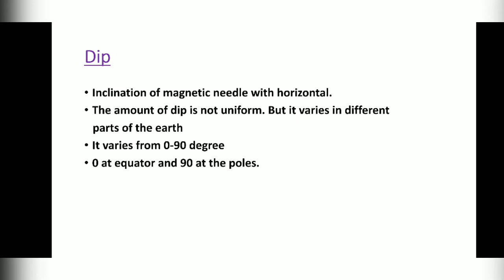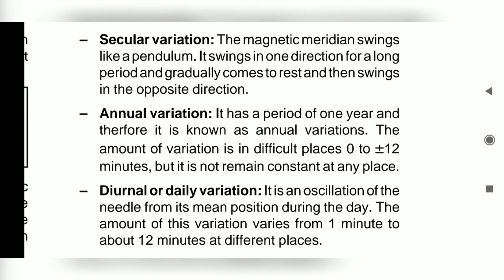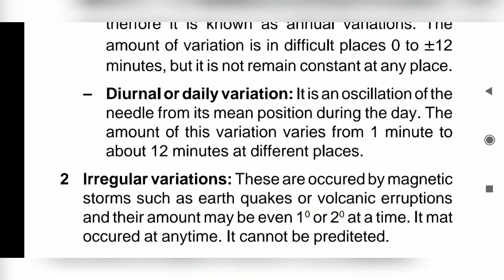Dip and declination in surveying malayalam explanation